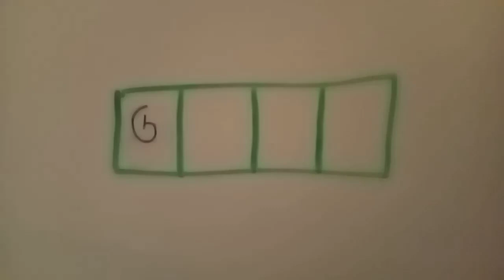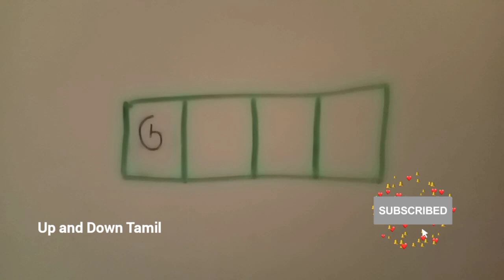திருமணம் என்ற சொல்லுடன் தொடர்புடைய சொல் | மேளதாளம் என்பதனுடன் தொடர்புடைய சொல்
இந்தப் பதிவில் டும் டும் என்பது விடையாக அமையுமாறு புதிர் கட்டங்கள் கொடுக்கப்பட்டுள்ளன